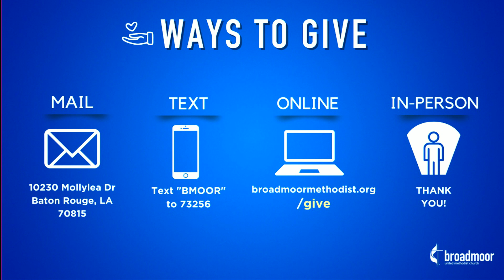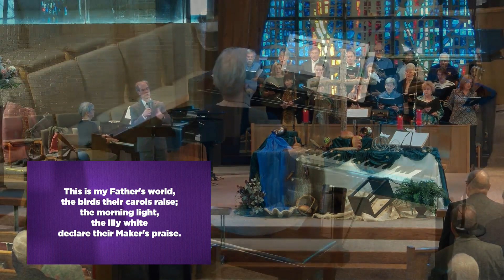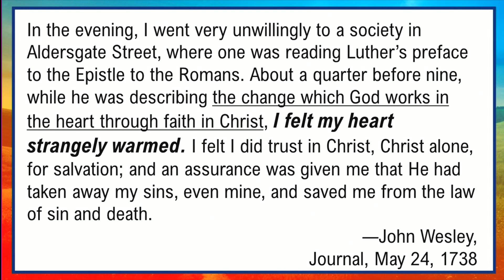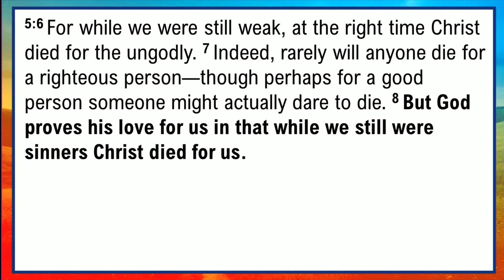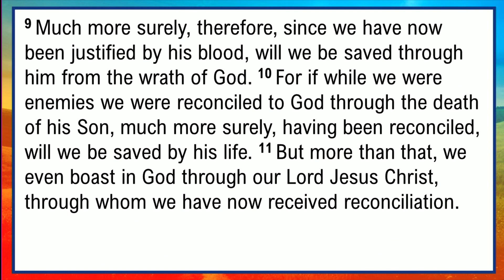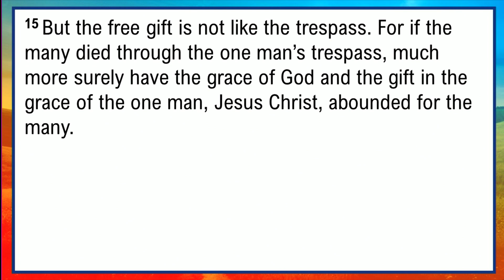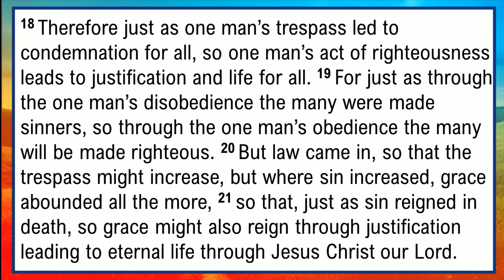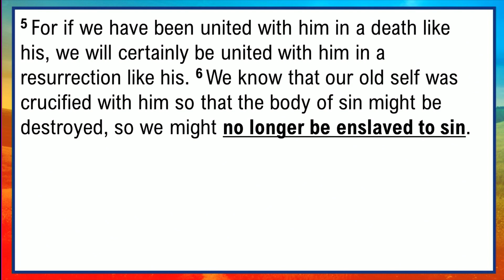February 25, 2024 - Traditional | Broadmoor United Methodist Church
Hello and welcome, this is the Traditional online worship service of Broadmoor United Methodist Church. Thanks for joining us!